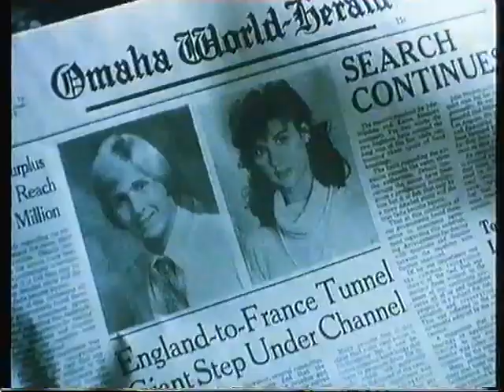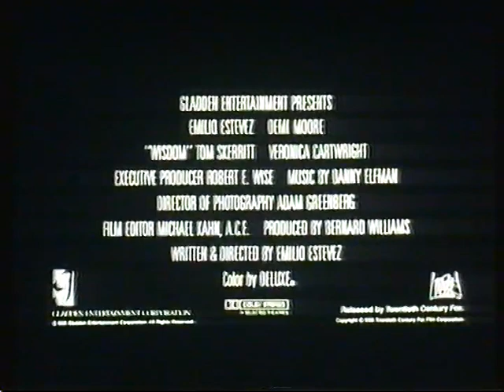Original VHS Opening: Lethal Weapon (1987 UK Rental Tape)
1. Warner Home Video logo/Coming Soon
2. White of The Eye trailer
3. Wisdom trailer
4. Full Metal Jacket trailer
5. The Witches of Eastwick trailer
6. BBFC 18 Video Card